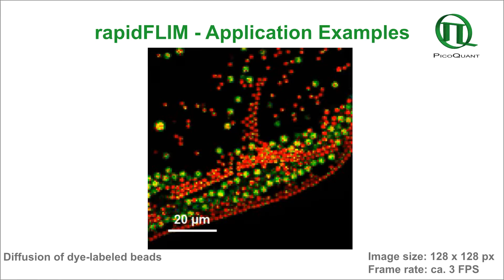A collection of rapidFLIM applications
A collection of short fluorescence lifetime imaging videos that were recorded using the rapidFLIM approach.

Published by: PicoQuant GmbH
Compositing and editing: André Devaux, PicoQuant GmbH